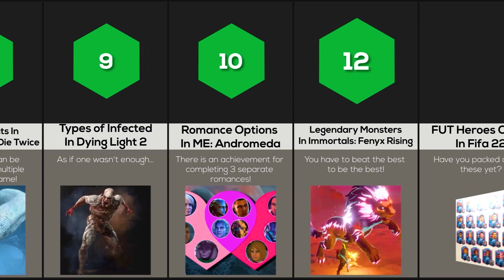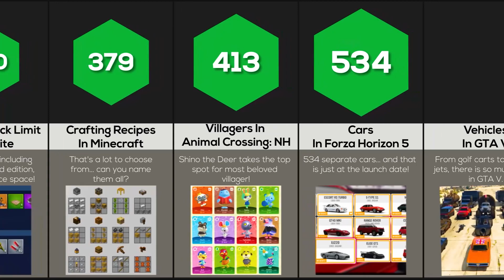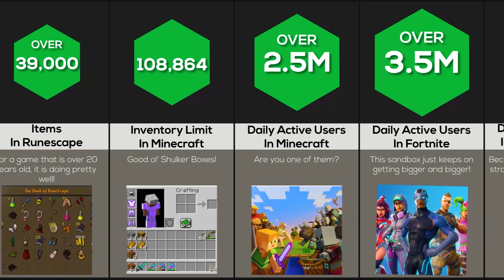Number Comparison: Gaming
In this video, we show you the value of things in Gaming! Did you know how many main quests there are in Skyrim? Or how about villagers in Animal Crossing?! Watch this video to see more!